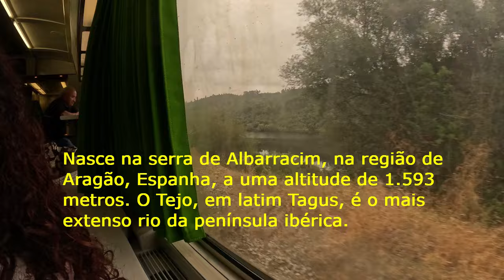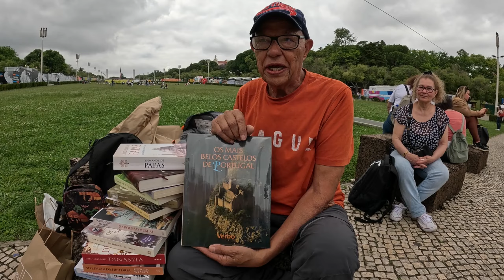Feira do livro em Lisboa um passeio cultural pelo mundo dos livros pelo segundo ano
Intro
Feira do livro em Lisboa é um passeio que faz parte da nossa vida ir a compras de livros, e nessa feira é muito bom porque sempre tem descontos. Jô e seus Mundos.
Nosso  maior objetivo é ajudar pessoas que compartilham do mesmo sonho que nós, que é viver intensamente sem necessariamente ter muito dinheiro. Aqui nós te mostramos nosso dia a dia seja na zona rural no Brasil seja na zona rural de Portugal, além dos inúmeros lugares que vamos levá-los pela Europa.
adoramos reformar e cada dia vai ficando melhor nossa casa.
Continuando minha reforma, como jôeseusmundos comocobriminhalareiradepedras Ficou um charme
Neste vídeo, mostrarei como fizemos a reforma de nossa sala de jantar. Foi muito difícil e demorado
Sigam-me no
Instagram - JÔ E SEUS MUNDOS
obrigada Deus pela saúde e disposição e a reforma continua.

Cada dia transformando nossa casa velha em algo muito bom e agradável.
#4 dias em Portugal e já compramos nossa casa#jôeseusmundos
comprando casa em Portugal#jôeseusmundos
como comprar casa em Portugal#jôeseusmundos
4 dias em portugal e á compramos nossa casa#jôeseusmundos Sem corretor de imoveis relocationportugal ou imobiliária . Veja como
Vamos morar em portugal# Uma nova experiênciadevida para mim e meu marido

paçocadeamendoim torrado#
capimaçu
paçoca de amendoim torrado#